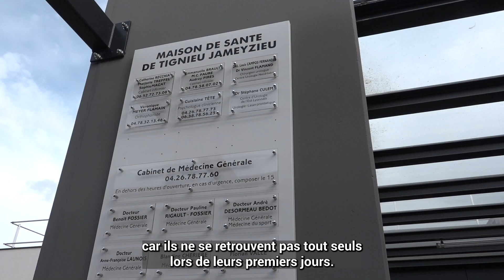Isère Santé : le Département de l'Isère aide à l'installation des médecins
Avec le dispositif "Isère Santé" qui remplace Isère Médecins, le Département de l'Isère lutte contre les déserts médicaux en proposant des aides pour faciliter l'installation des professionnels de santé et attirer des nouveaux médecins dans des territoires en tension.
Témoignages de Florian Valle, médecin aidé, et d’une patiente qui n’avait pas trouvé de généraliste pour sa famille.